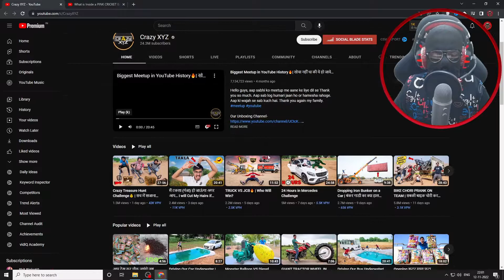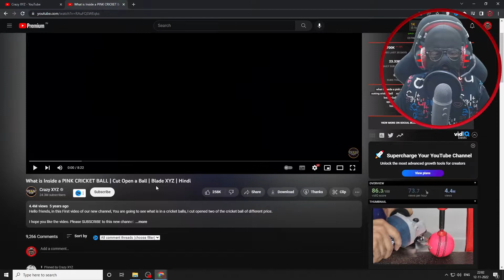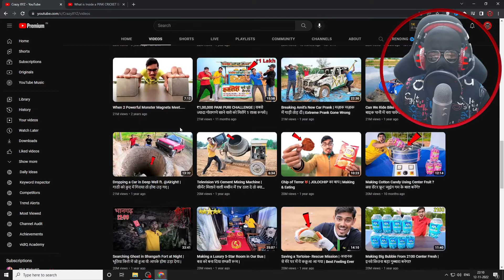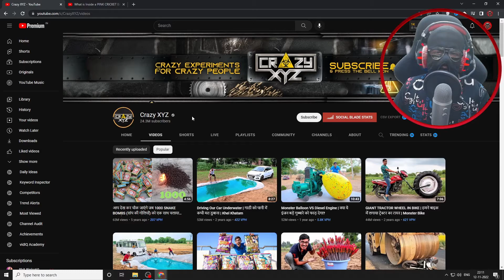Reacting to Crazy XYZ First Video | Amit Sharma First Video On Youtube | DaakuDaddy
In This Video, I will be Reacting to Crazy XYZ First Video | Amit Sharma First Video On  Youtube | Crazy XYZ | DaakuDaddy

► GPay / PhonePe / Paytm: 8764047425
► UPI ID:  dakkudaddygaming@kotak

😍DaakuDaddy PC Specs😍
►Mouse: Logitech G402 Gaming Mouse
►Mousepad: Skaters Desk Pad →
►Keyboard: HP K500F Backlit Keyboard →
►Webcam: Logitech C930e Webcam
►Microphone: Blue Yeti →
►Monitor 1: MSI Optix 27inch
►Monitor 2 :MSI Pro 24inch
►Case: NZXT 510 Elite(White) →
►Headphones Zoook Bravo
►Processor: Ryzen 7 3800x →
►RAM: Corsair Vengeance RGB Pro(16gb*2)
►Graphics Card: ZOTAC RTX 2060 super(8gb) →
►Speakers: BLAUPUNKT soundbar with woofer →
►Motherboard: ASUS ROG Strix B550F Gaming
►SSD: Samsung 970 EVO Plus 500GB
►HDD: Seagate Barracuda 2TB →
►Chair: Green Soul® Beast Series
►Power Supply: Corsair CX650M
►UPS: APC 660W →

💻LAPTOP: Mackbook AIR 2017
📱MOBILE: One Plus Nord CE2 5G
🎧HEADSET: Sony WH-1000XM4

Hello Folks,
I am DaakuDaddy. I am a Gaming Content Creator by Passion and an Engineer by Profession. I wear a mask and play games. Bas bolne ka Daaku hoon mai :p . I will give my best to make you guys laugh.